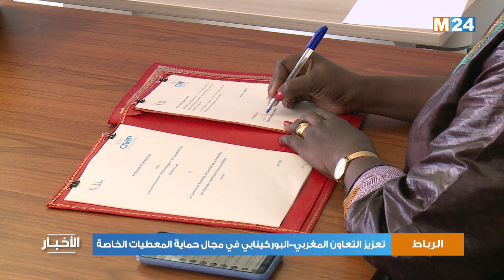تعزيز التعاون المغربي-البوركينابي في مجال حماية المعطيات الخاصة